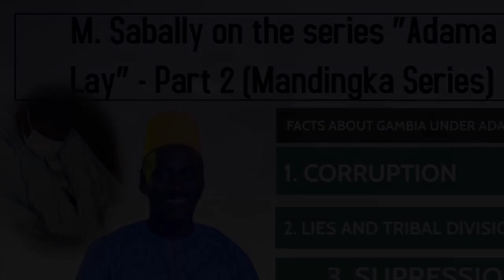M. Sabally on the series “Adama Barrow: Kodo Lay” - Part 2 (Mandingka Series)